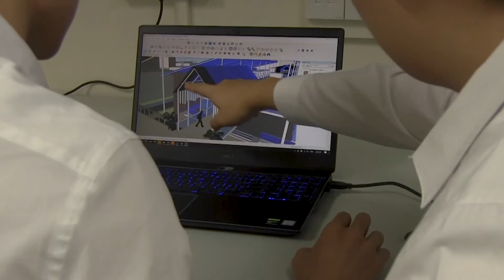Architectural Technology & Building Services (ABS)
All about the Diploma in Architectural Technology & Building Services in 1 minute